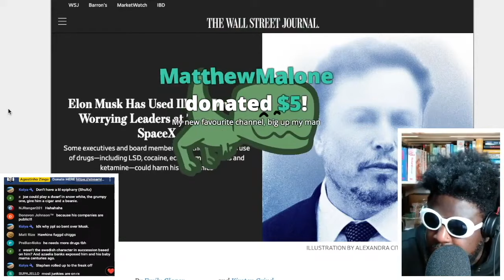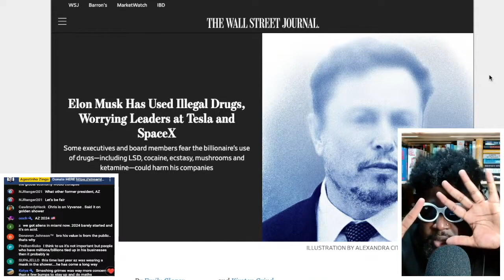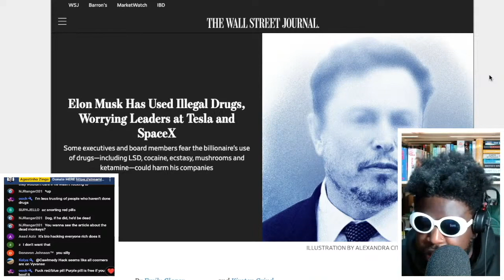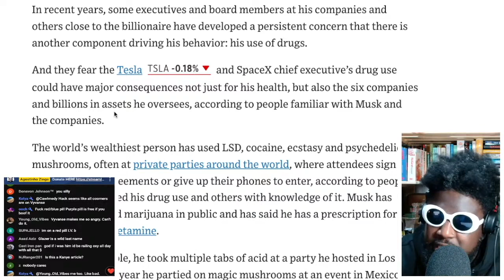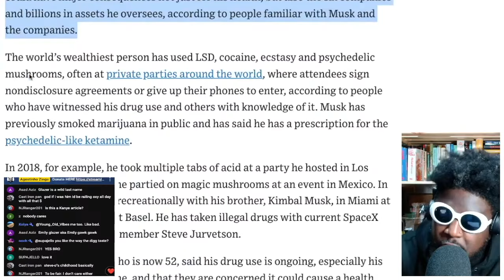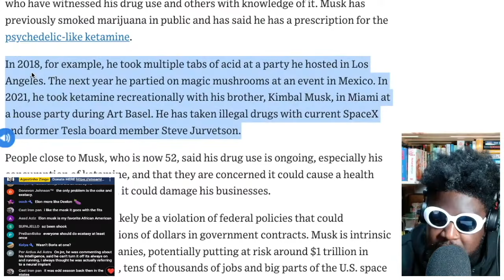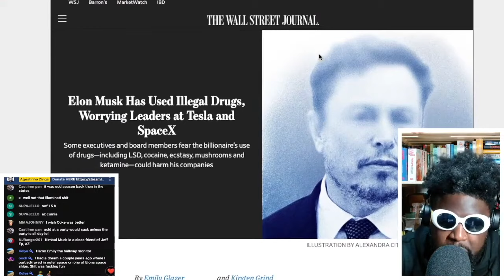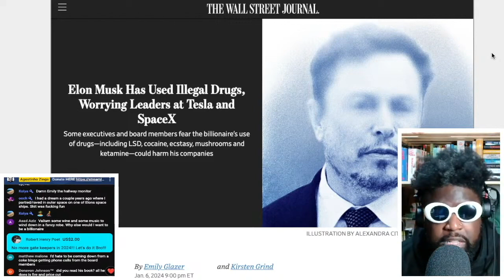Elon Musk allegedly does LOADS of drugs and I DON'T CARE